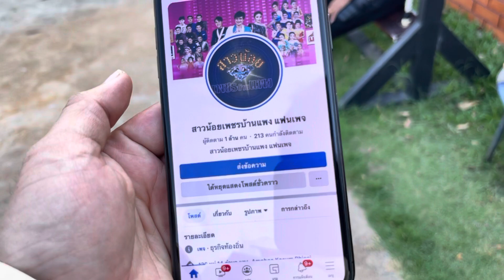ขนกันมา เอากันมาอีกแล้ว !!มาหยัง บัดนิ คือบ่ห่วงอนาคตเจ้าของเเหน่(ป๋ามดสั่ง)